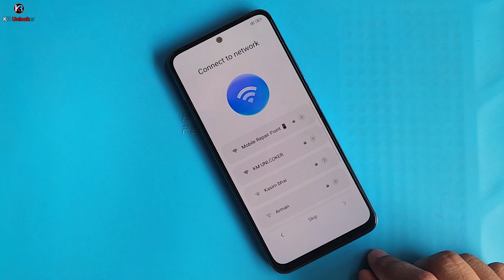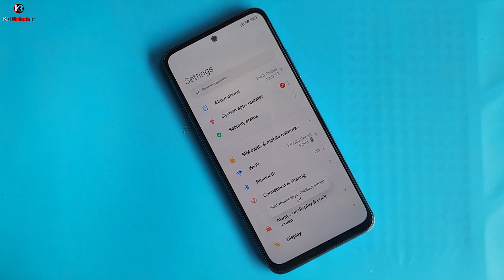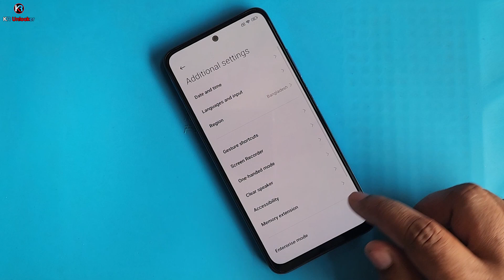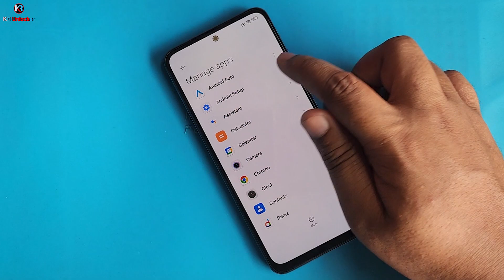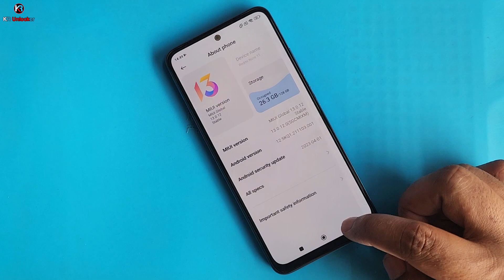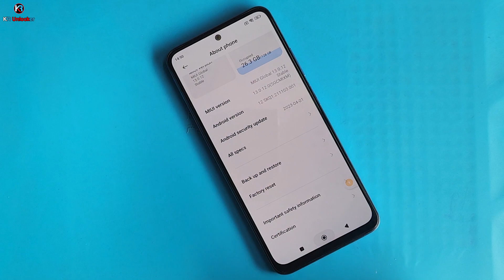[Last Update] Redmi Note 11/11s MIUI 13.0.12 FRP Unlock |MIUI 13 Google Account Bypass | Without PC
ʟɪᴋᴇ   |  ᴄᴏᴍᴍᴇɴᴛ   |  sʜᴀʀᴇ   |  sᴜʙsᴄʀɪʙᴇ
●▬▬▬▬▬▬▬ஜ۩۞۩ஜ▬▬▬▬▬▬▬●

redmi note 11 frp lock remove miui 13 update,
how to break redmi note 11 frp lock,
redmi note 11 ka frp bypass kaise kare,
redmi note 11 ka frp lock kaise tode,
redmi note 11 ka frp lock kaise hataye,
redmi note 11 frp bypass no need to install any android application,
how to remove frp lock redmi note 11 miui 13 update,
redmi note 11 frp bypass using miracle,
redmi note 11 frp bypass using umt,
redmi note 11 frp bypass using mrt,
redmi note 11 frp bypass using unlock tool,
redmi note 11 google account bypass miracle,
how to bypass frp lock redmi note 11 miui 13 update,
how to break redmi note 11 frp lock m 13.0.3 update,
redmi note 11 frp bypass without installing any app,
redmi note 11 frp bypass without any box,
redmi note 11 frp unlock new security update miui 13 update,

Keep-Supporting
Keep-Loving
Keep-Sharing..

                              ᴛʜᴀɴᴋ ʏᴏᴜ
   ●▬▬▬▬▬▬▬ஜ۩۞۩ஜ▬▬▬▬▬▬▬●